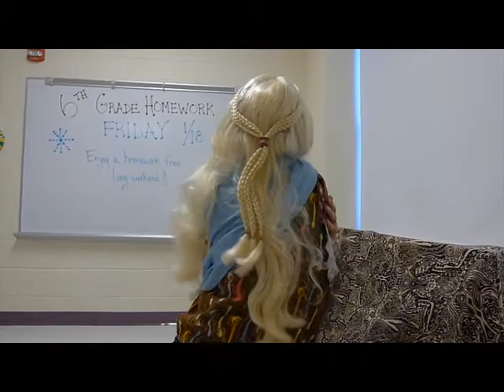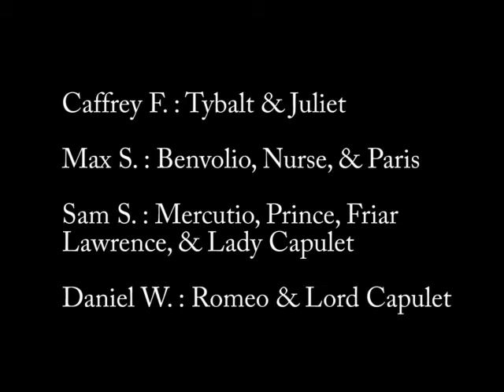Romeo and Juliet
Act III - Eight Grade English Project